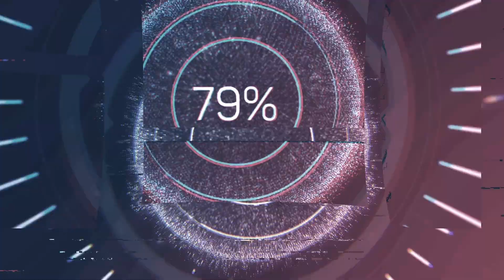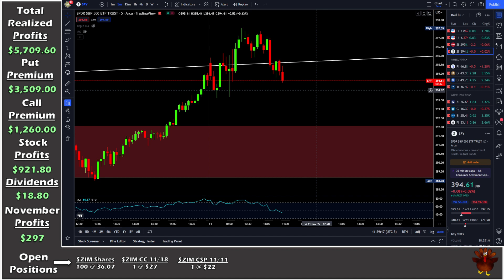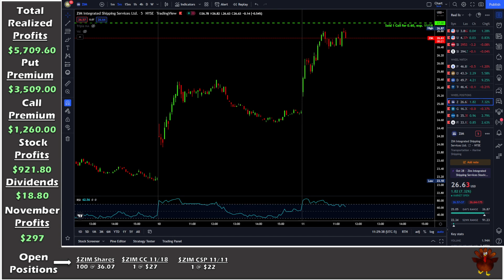Options Wheel Strategy: Weekly Recap +$141 | Holy CPI!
0:00 - Intro
0:35 - SPY Talk
4:08 - DOCU
6:05 TOL
6:40 FL
7:25 BBWI
7:48 ZIM
14:18 GOLD
14:58 Closing Comments